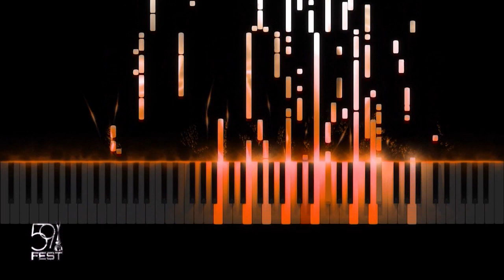Era Rusi – Zjarri im (Festivali i 59-të i Këngës në RTSH)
Festivali i Këngës në RTSH, ngjarja më e madhe e muzikës në Shqipëri. Këngët pjesëmarrës në Festivalin e 59-të.

Këndon: Era Rusi
Teksti: Eriona Rushiti & Era Rusi
Muzika: Enis Mullaj